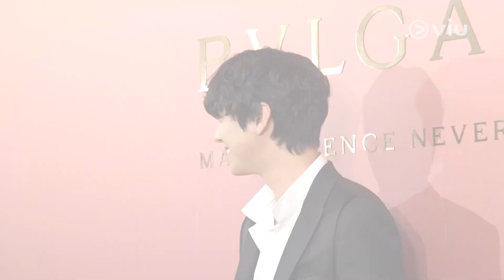【足本訪問】安孝燮訪港出席品牌活動被嗌「OPPA」怕羞比心 | K1韓娛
人氣演員安孝燮訪港出席品牌活動，影相期間有男記者對他大喊「OPPA」，讓男神忍不住露出害羞表情！